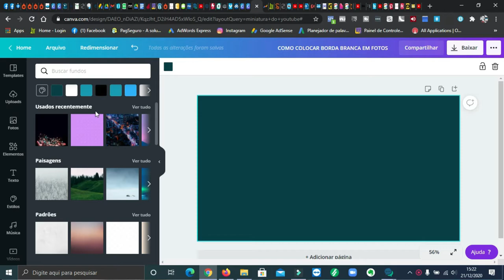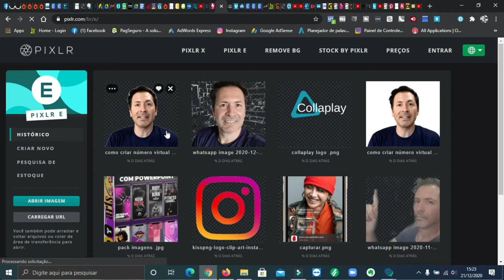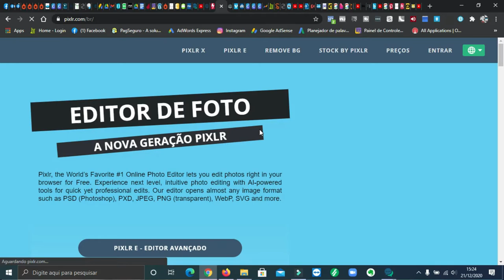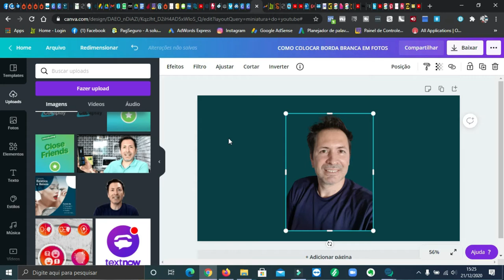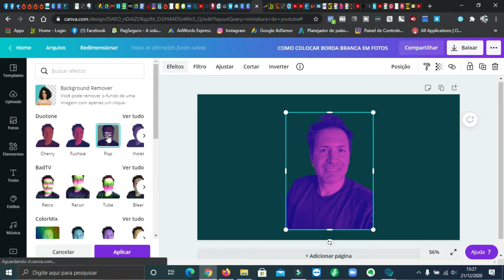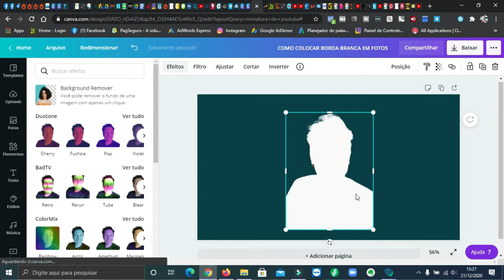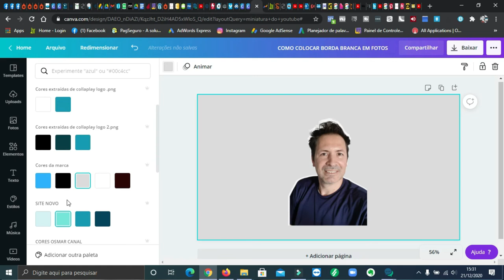COMO COLOCAR BORDA BRANCA EM FOTOS COM O CANVA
Olá pessoal blz, bora lá colocar borda brandas nas fotos , veja como e fácil.